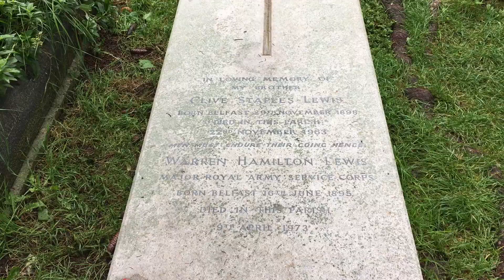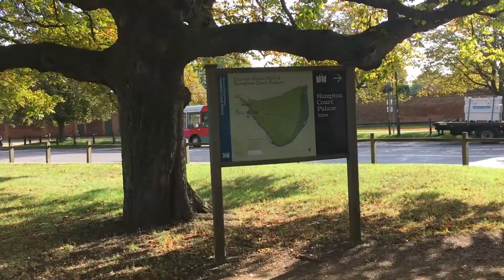Oxford Vlog 5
Oxford Vlog 5 which includes Hampton Court Palace and just an average Sunday. Ft. Andrew and Kyler. More vlogs to come, hopefully I will be able to catch up soon!